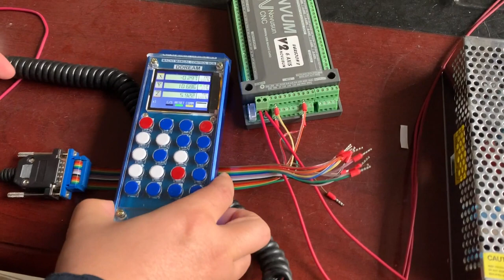NVEM V2 6 axis CNC Controller MPG LCD Manual Pulse Generator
NVEM V2 6 axis CNC Controller 200KHZ Ethernet MACH3 Motion Control Card + 6 Axis MPG LCD Manual Pulse Generator